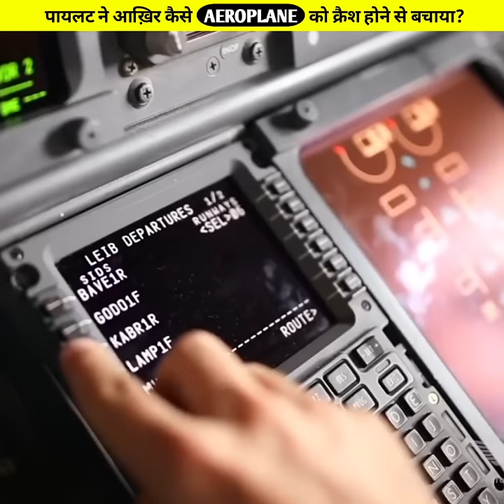पायलट ने प्लेन को क्रैश होने से कैसे बचाया Case study about Russian flight TU 154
This video is made for education and entertainment purposes only & no one harmed in this video